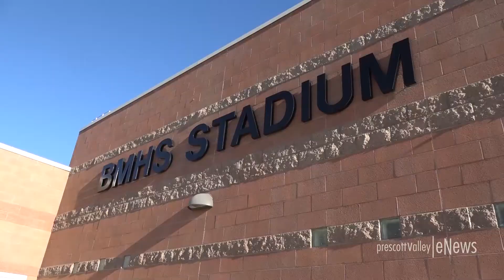Bradshaw Mountain Football 2017 Season Preview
The Bradshaw Mountain Bears won the 4A Grand Canyon section in 2016. The team looks different in 2017 with many of the previous year's team graduated and Chuck Moller taking over as head coach.